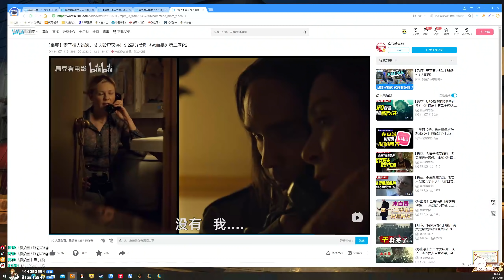【猴哥】蘭林漢悟空：悟空VS傑斯 國服 要什麼炮車 要人頭他不香嗎（20220511P7）